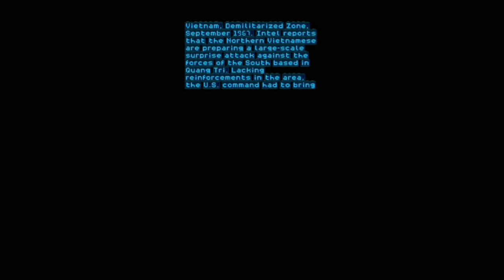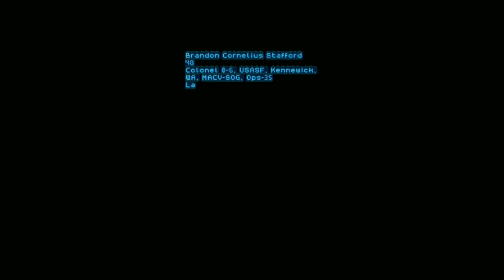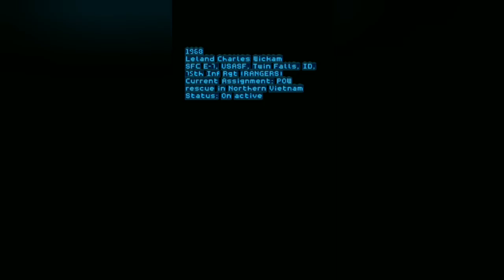Call Of Duty: Black Ops Mobile. Game FPS Susah? Oh... Coba Dulu Yang Ini (Review & Full Gameplay)